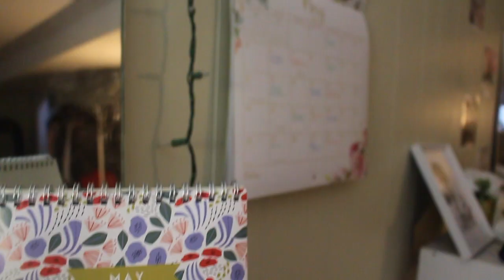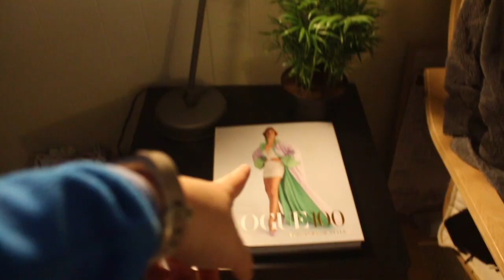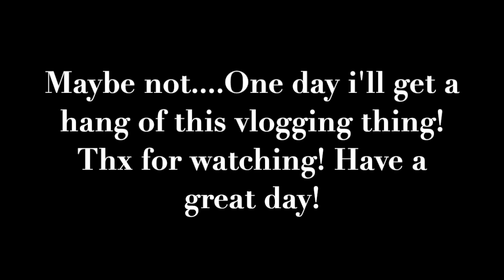BATHING SUIT & IKEA HAUL | LIFECHATS | VLOG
Hi everyone! I hope you're having a wonderful day! Today's vlog is a little all over the place! Sorry it's cut short and doesn't really have anything too it. I hope you enjoy regardless and can stick around for future videos!